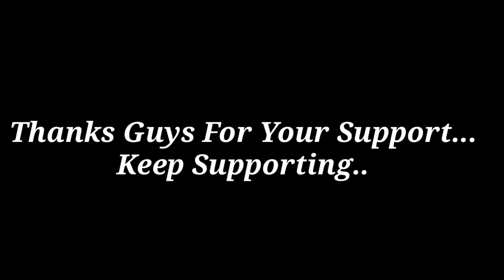Introducing Wolf Plays | Short Montage | Pubg Mobile